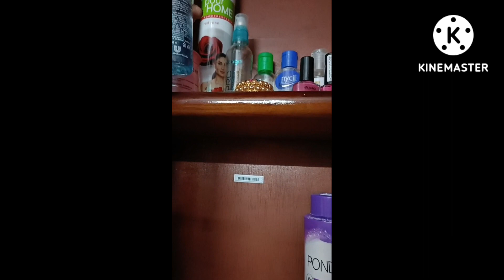বেল গছ পূজাত অতি জৰুৰী লগতে বেলৰ ৰস শৰীৰৰ বাবে বহুত স্বাহ্যকৰ☺️💪সেইবাবে ৰুই দিছো🌱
babai moromot di pothuwa bell gosor Puli rulu... hath loga karone aru akerahe borokhun di thoka babe rubo pora nasilu...
aru dressing table safa kori aajori Holu